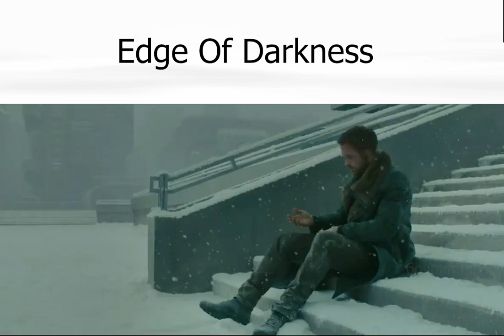escape from tarkov ost be like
взято с паблика вк: vk.com / pivo2228